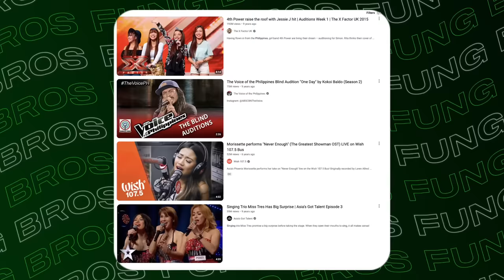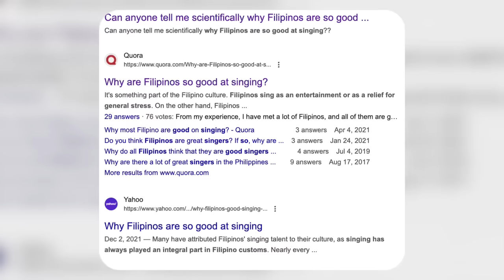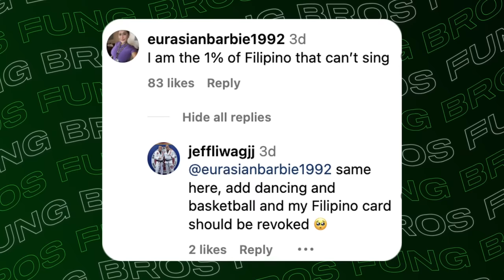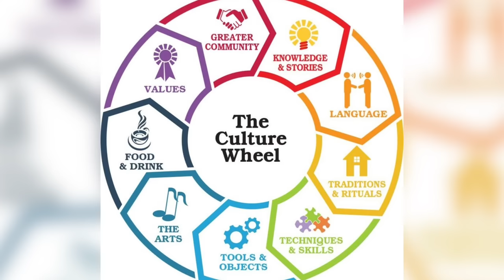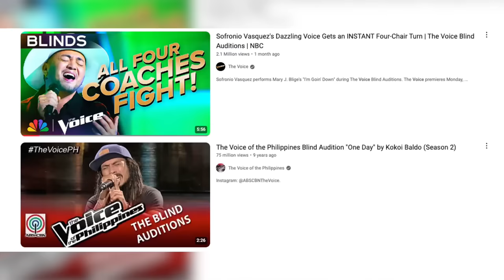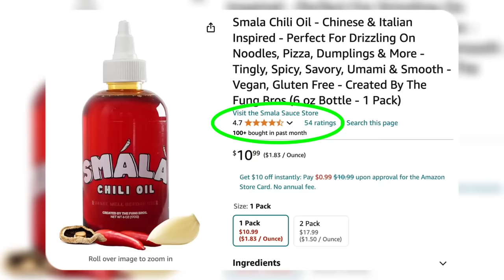The Reason Why Filipinos Are So Good At Singing